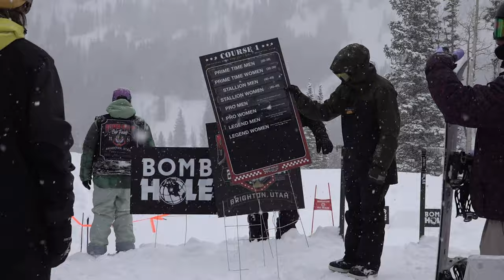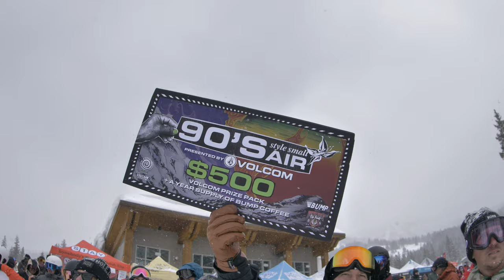Bomb Hole Cup 2024 Day 1 Recap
Day 1 of our third annual Bomb Hole Cup is in the books and we got the recap video to prove it! It was a jam packed day up at Brighton Resort with a two course Banked Slalom, Mini Jump Jam, and Splitboard race. Thanks to all who came out to race, hang, and have fun with us!